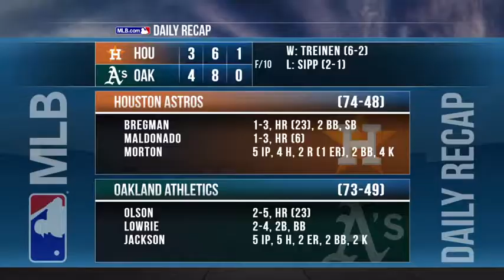2018 Athletics Season: Astros @ A's (8/17/18)